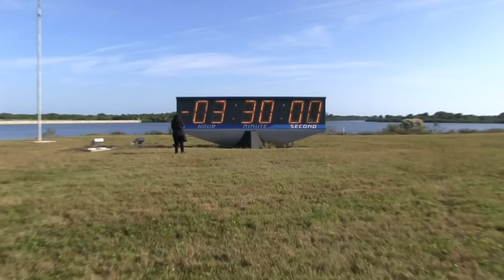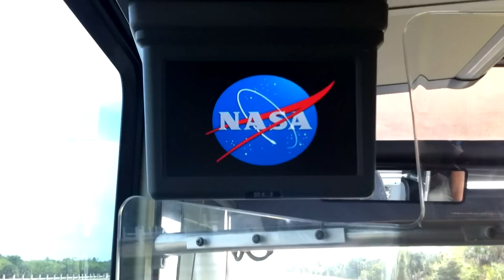NASA Social holds meet up for launch of rocket taking MAVEN to Mars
On Nov. 16 & 18, 2013, NASA Social held a special meet up for around 150 guests to get a behind the scenes tour of Kennedy Space Center and see the launch of an Atlas V rocket carrying MAVEN to Mars.

Special thanks to Robb Alvey from Theme Park Review.